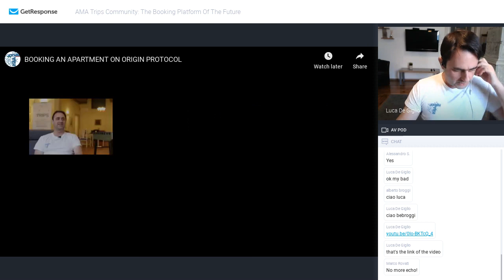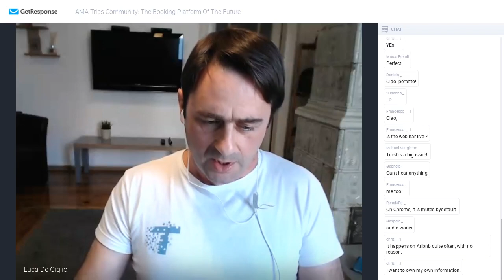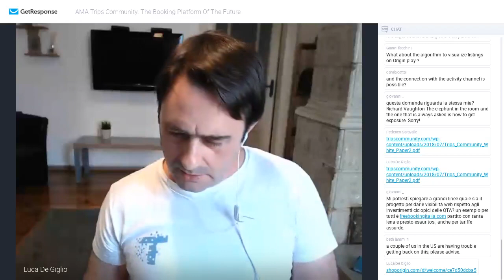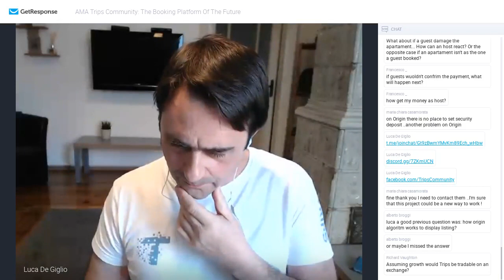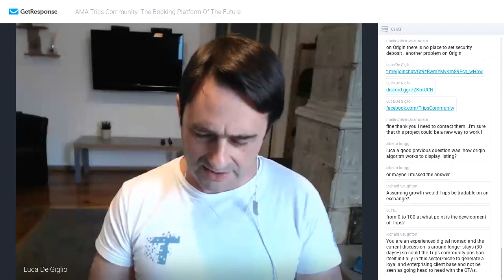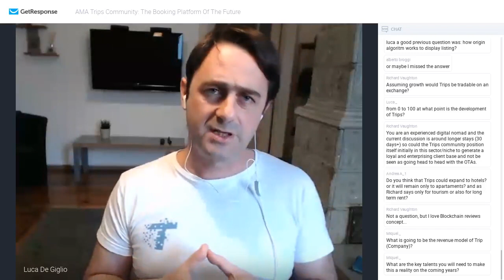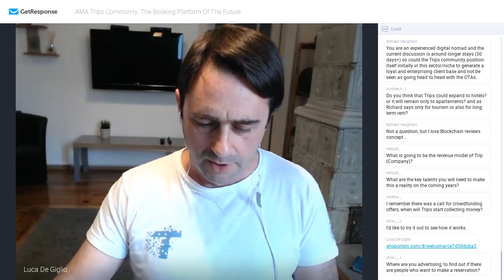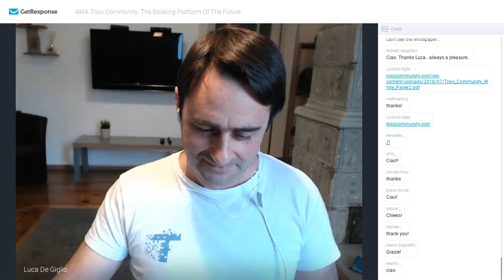AMA Trips Community The Booking Platform Of The Future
The current crisis has accelerated everything.
Host and Property Managers now more than ever feel the urgency for alternatives to the OTAs.
We've been working for almost 3 years now on a decentralized booking platform and are ready to show you the first implementation.
We believed OTAs need to be neutral infrastructure and not rent seeking corporations.

This is now made possible by the Web 3.0, the next evolution of the internet.

A distributed booking platform owned by the same people who use it: Host, Property Managers, Guests and software and hardware companies.

We have still a long way to go but this is the time to get together and accelerate.

In this video Luca answered many questions and introduced the viewers to the new internet.

The webinar started with a video of a booking made in the Origin Protocol app: